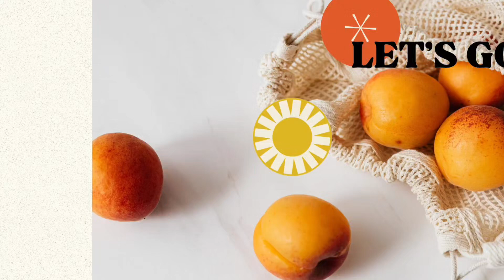Deepavali celebration vlog/deepavali vlog ideas/deepavali light decoration ideas/Diwali